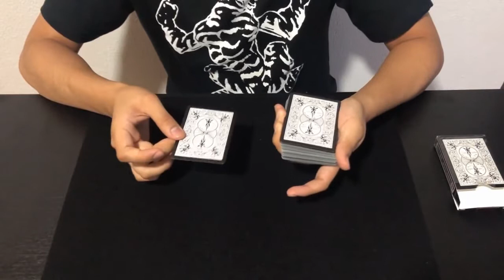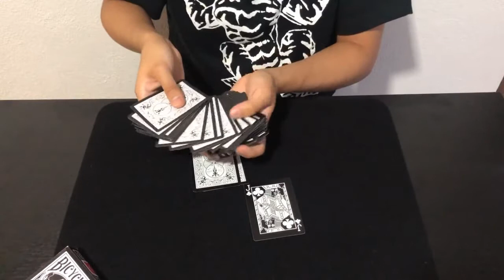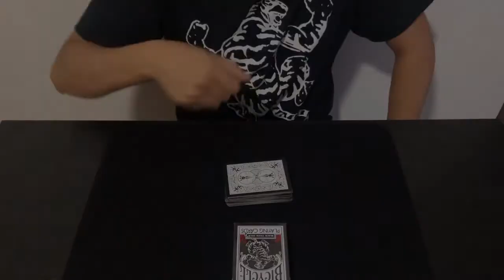🖤 TUTORIAL ENCUENTRA UNA CARTA por Contraste. Aprende trucos de magia fáciles de hacer.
Aprendan una rutina muy interesante de magia para encontrar la carta del espectador a través del contraste. Este tutorial es parte de una serie de trucos de magia fáciles de hacer.